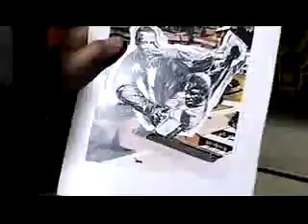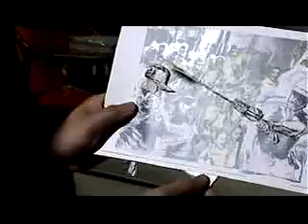Shades of San Diego TV appearance